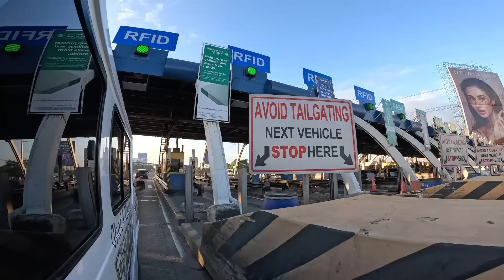CATERING SERVICE SA KASALAN SA VALLEY GOLF ANTIPOLO / PURO SPECIAL ANG PINA LUTO